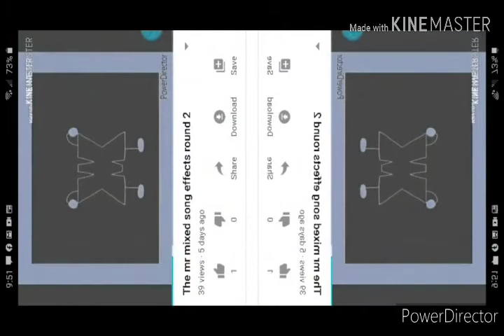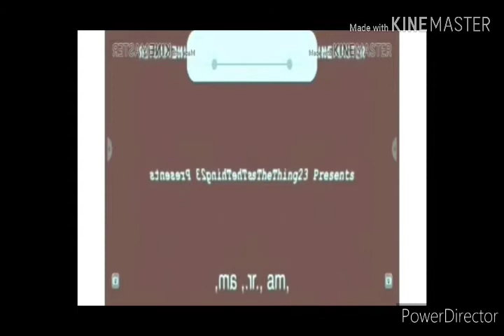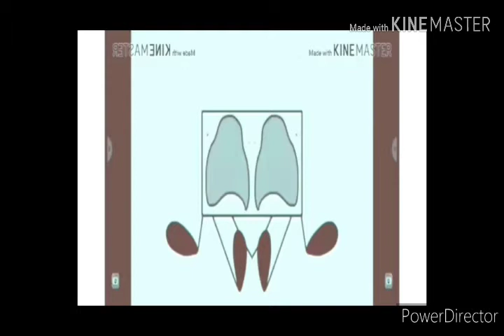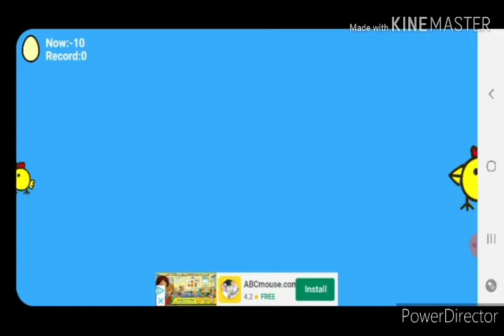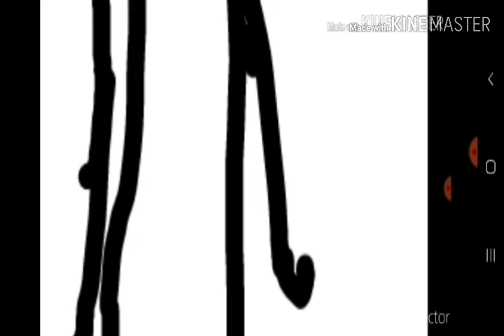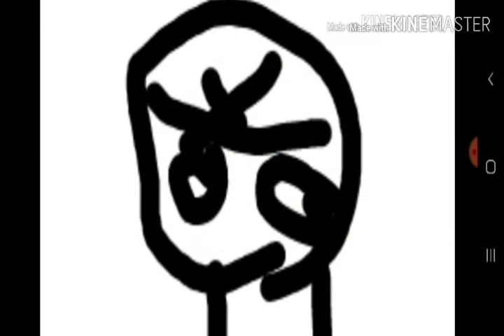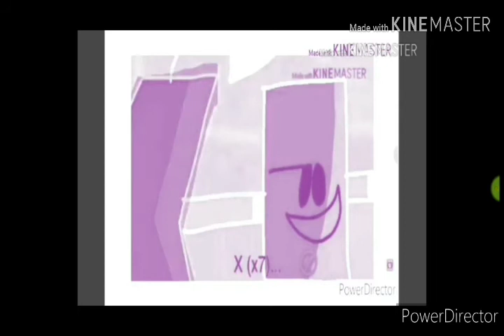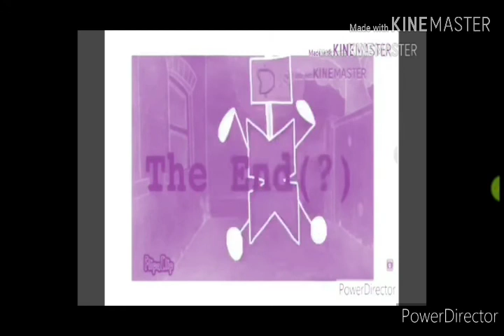The mr mixed song effects round 3